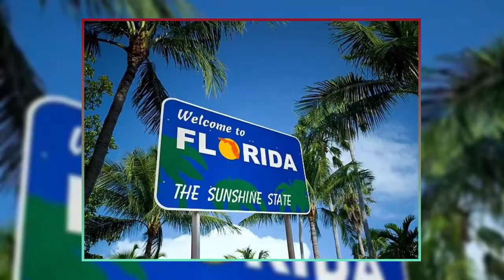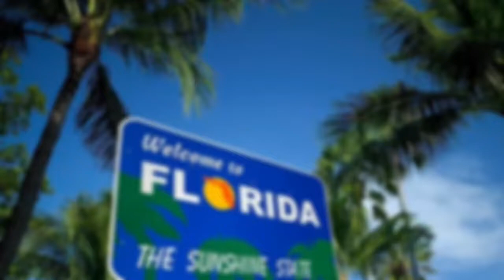"Florida Migration: Truth vs. Myth - Why Some Regret Moving 🏝️"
Discover the truth behind Florida's allure as Americans share their experiences of moving to the Sunshine State during the pandemic, only to find it falling short of expectations. From extreme weather to rising living costs, hear why some are reconsidering their move. Is Florida really the dream destination it's made out to be? 🌴☀️